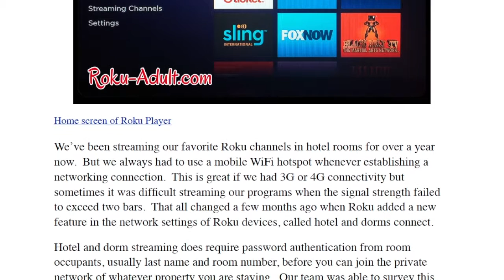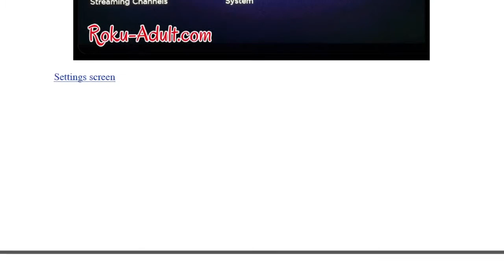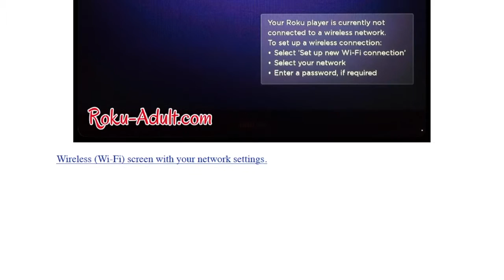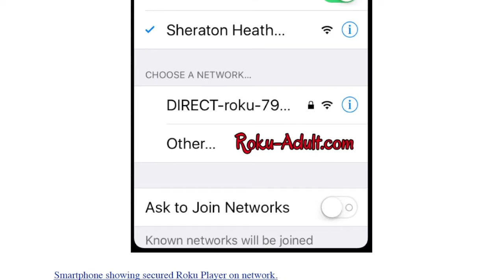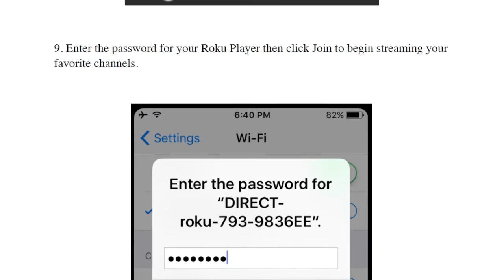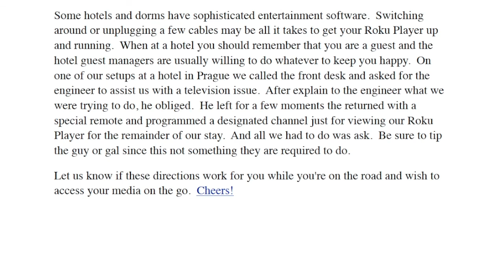Roku Hotel And Dorm Streaming Explained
- DOWNLOAD a PDF copy of this tutorial below and LIKE this video so we can continue to bring you great tips for your Roku streaming experience

We’ve been streaming our favorite Roku channels in hotel rooms for over a year now. But we always had to use a mobile WiFi hotspot whenever establishing a networking connection. This is great if we had 3G or 4G connectivity but sometimes it was difficult streaming our programs when the signal strength failed to exceed two bars. That all changed a few months ago when Roku added a new feature in the network settings of Roku devices, called hotel and dorms connect.

Hotel and dorm streaming does require password authentication from room occupants, usually last name and room number, before you can join the private network of whatever property you are staying. Our team was able to survey this cool feature at a number of different hotel properties in the United States and Europe. We were at mercy to the hotels WiFi speeds on all occasions but got pretty good results with the hotel and dorm streaming feature overall.